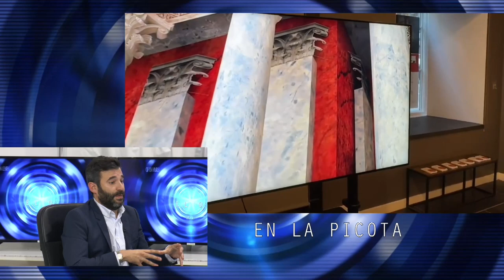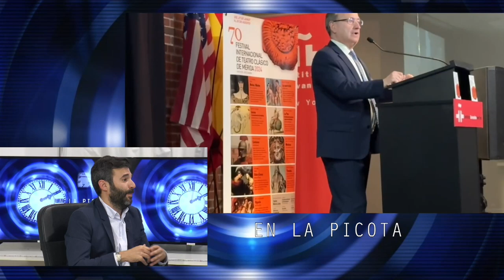TVEX 26.04.24 EN LA PICOTA 1739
Mérida aspira a alcanzar el millón de pernoctaciones
🍒 Enlapicota 1.739 con Fran Morillo

Hablamos con el delegado emeritense de Turismo, Felipe González, sobre las previsiones de turismo para este verano de 2024 y las actuaciones que se van a realizar en el Templo de Diana y la Alcazaba, entre otros temas.
Dirección: Fran Morillo
📺 Canal 48 de TDT. Emisión en HD.